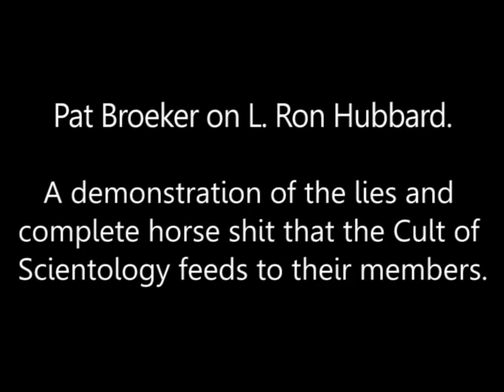Pat Broeker bullshits the Scientology community.